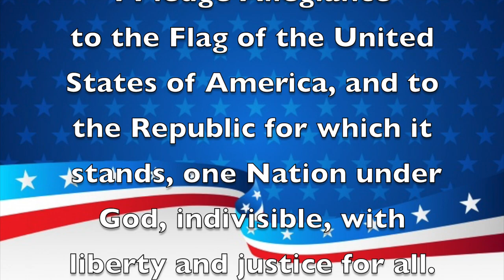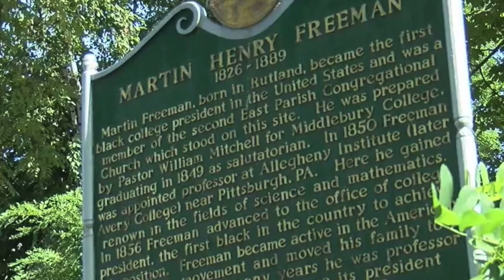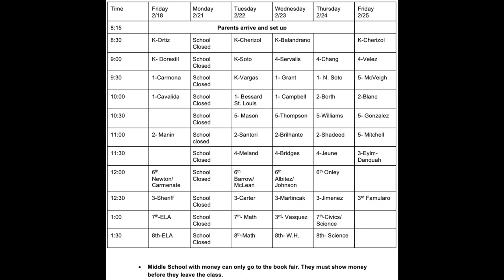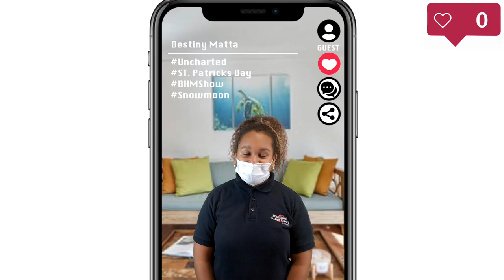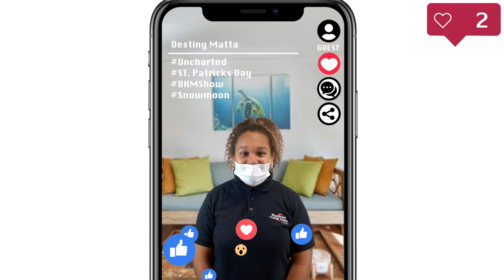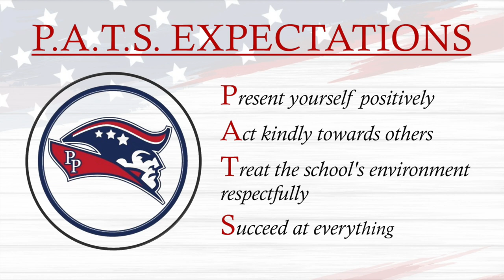Morning Announcements February 22nd, 2022